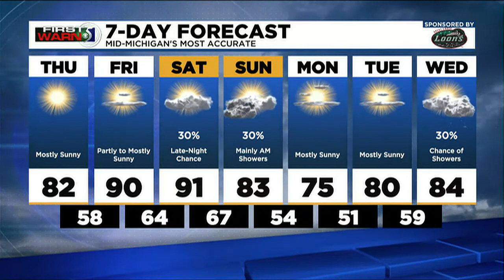TV5 News Update: Thursday afternoon, June 23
Here are the top stories we are following Thursday afternoon, June 23.